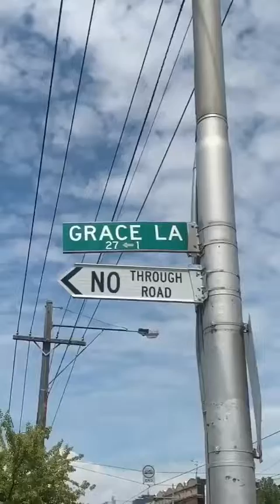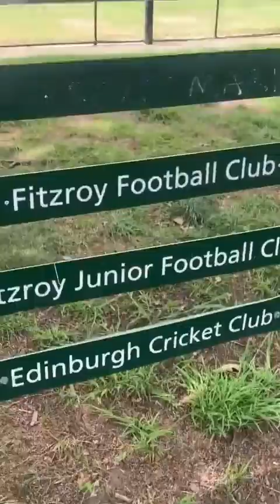Melbourne Walkabout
I decided to film some of the city sights as I made my way to Manny's Music in Melbourne, Australia to pick up some rock gear.